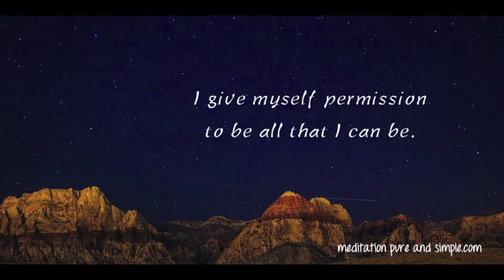I Give Permission to Be All I Can Be